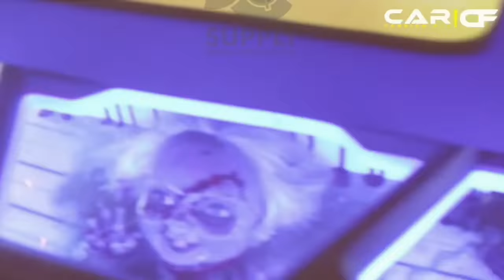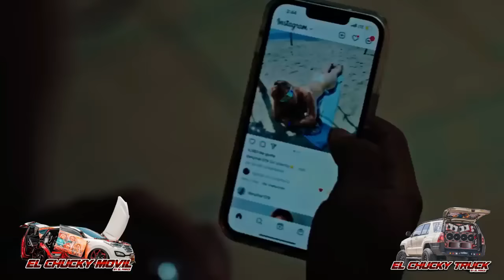ESTRENO VIDEO MIX VARIADO - @PTYDJKEVIN TIPICO REGGAETON SALSA MERENGUE BACHATA AFROHOUSE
VIDEO MIX EDITADO POR COPYRIGTH LINK DE DESCARGA EN EL PRIMER COMENTARIO